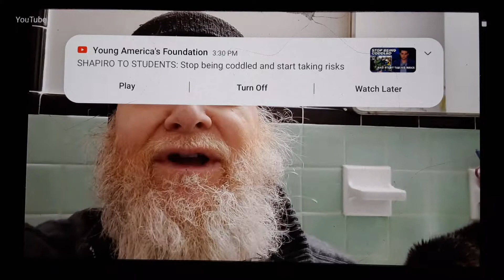Dr. Toni's Facts and How he gets The Data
Dr.Toni's Facts and How he gets The Data,original song ,with Cat